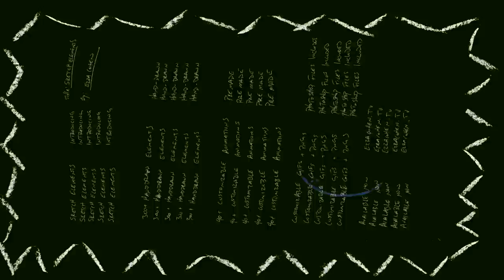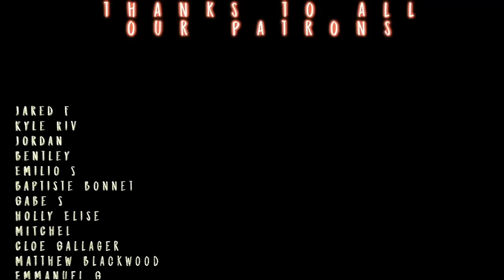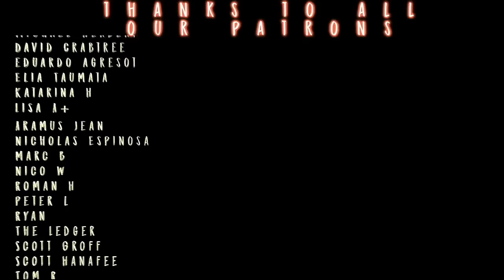Kathleen is CRAZY! 😢 // "Last of Us" S1x4 Non-Gamer Reaction!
What a juggernaut of an episode. The Last of US keeps it INSANELY EMOTIONAL Episode 4 y'all!
Get EARLY Access BEFORE the edits hit YT Every Week for only $8!!

Edited by Sean.

TWITCH.TV/SEANTANKTOP
TWITCH.TV/DDRASE
TWITCH.TV/GrandmaFartParty